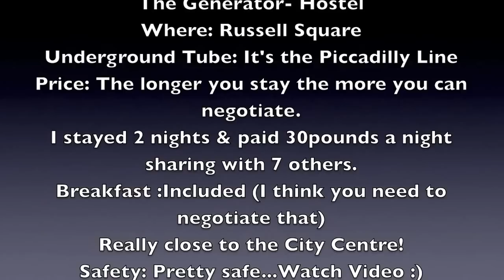Hostel | Generator | London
Thought Id show you inside my Hostel where I stayed for 2 nights in London.
Great little place to just sleep! Close to everything :)
PS I did not have a huge night, I lost my voice after catching up with a friend over just 2 wines! It was from all the flying & I had swollen glands when I arrived! All good now :